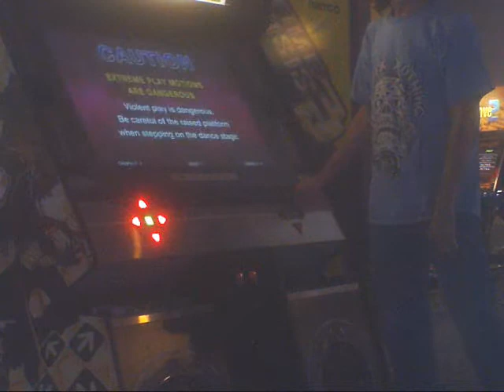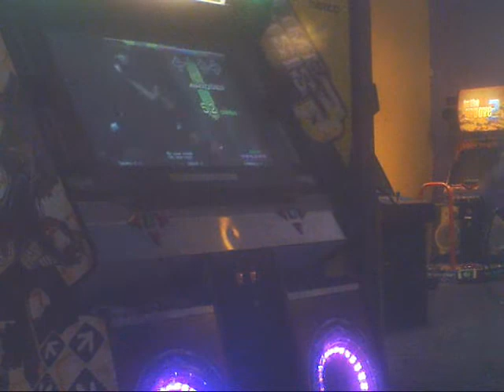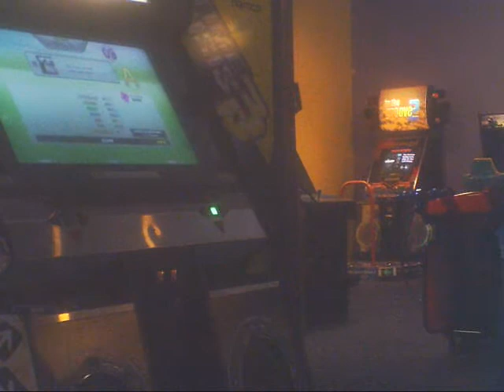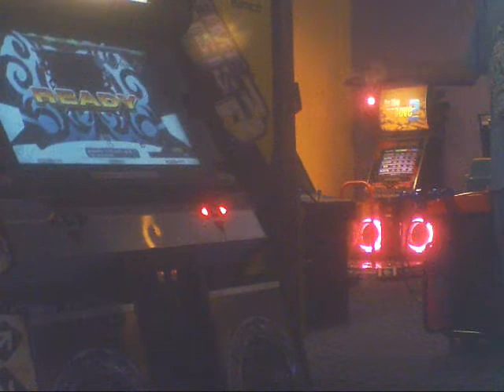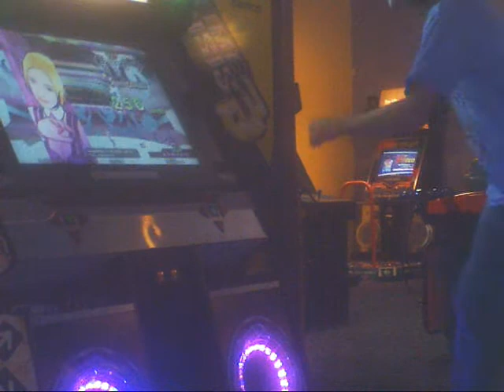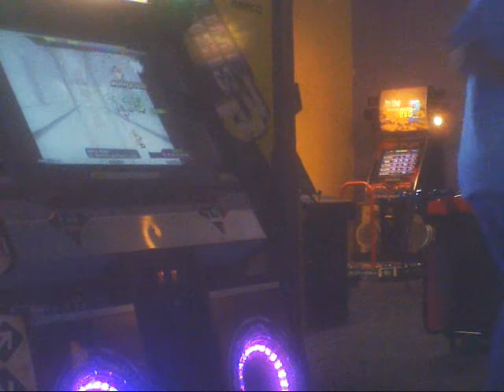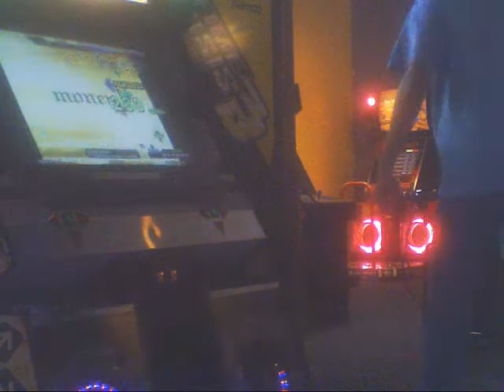baconman plays DDR X2 Arcade #1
Any tips for recording in arcades? It's hard enough finding a good vantage point,and then there's interference. Featuring admittedly subpar scores...